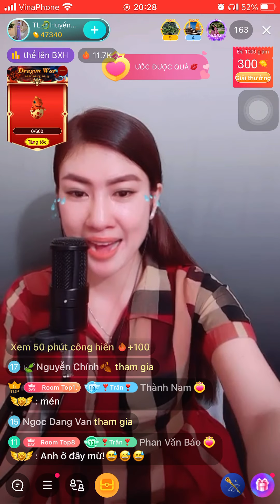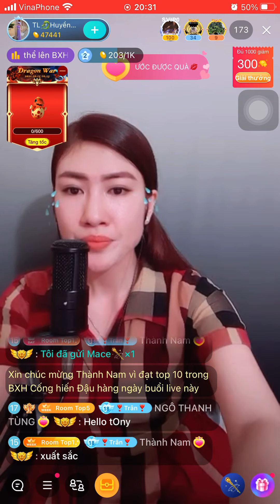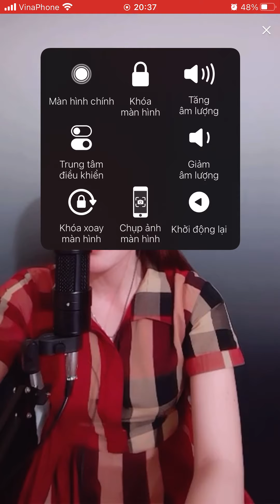Ca cổ Lan và Điệp. NS Huyền Trân